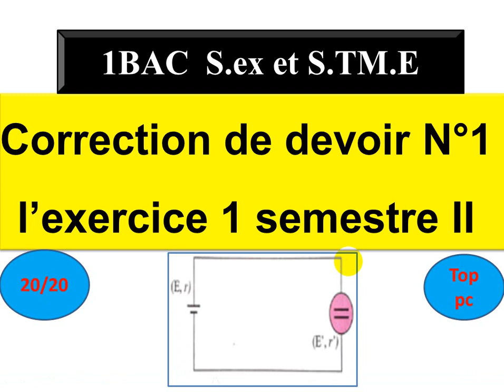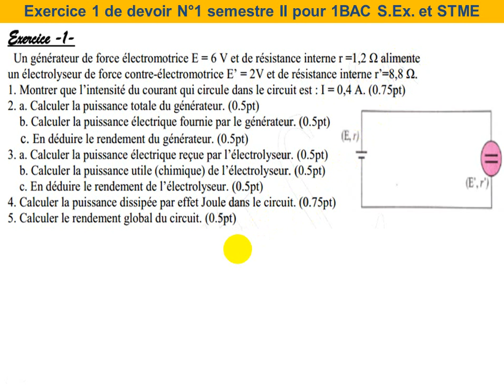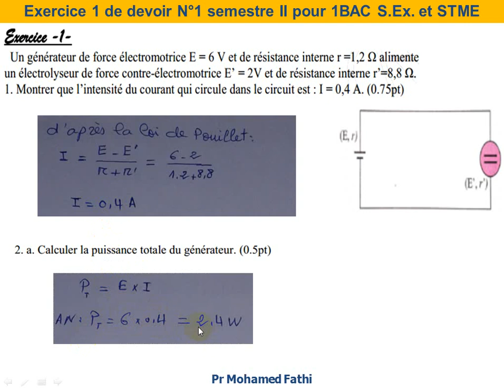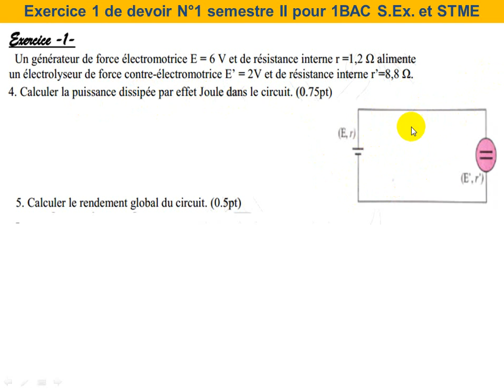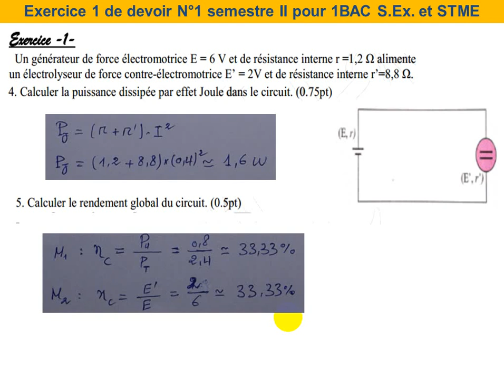Correction de devoir N°1 l'exercice 1 semestre II 1BAC S EX et STM E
Correction de contrôle N°1 de physique chimie  1BAC S.ex et STM.E
transfert de puissance et l'énergie dans un circuit électrique
comportement  global d'un circuit électrique